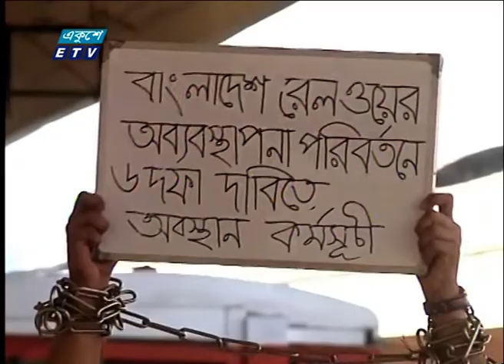টিকিট কালোবাজারির অভিযোগ | ETV News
টিকিট কালোবাজারির অভিযোগে রাজধানীর বিমানবন্দর রেল স্টেশনে বিক্ষোভ করেছে শিক্ষার্থীরা। এতে ঢাকার সাথে প্রায় চার ঘন্টা দেশের বিভিন্ন এলাকার যোগাযোগ বন্ধ থাকে। এদিকে, টিকেট জালিয়াতির অপরাধে সহজ ডট কমকে জরিমানা করেছে ভোক্তা অধিকার সংরক্ষণ অধিদপ্তর। বিস্তারিত রাসেল খানের রিপোর্টে।